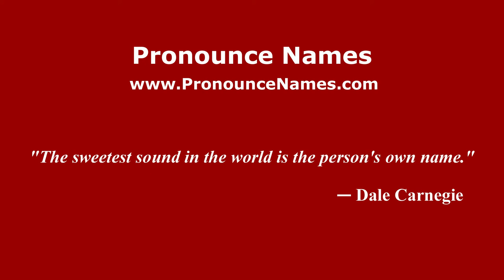How to pronounce Busby (American English/US) - PronounceNames.com